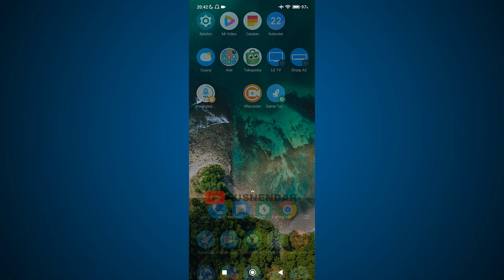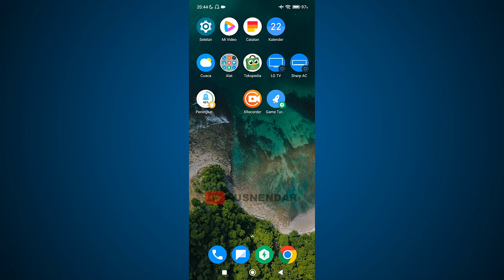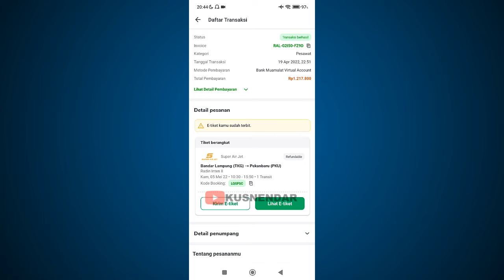Cara Melihat Kode Booking Tiket Pesawat di Traveloka & Tokopedia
Ini dia cara melihat kode booking tiket pesawat di traveloka dan tokopedia untuk melakukan web checking online di website maskapai.